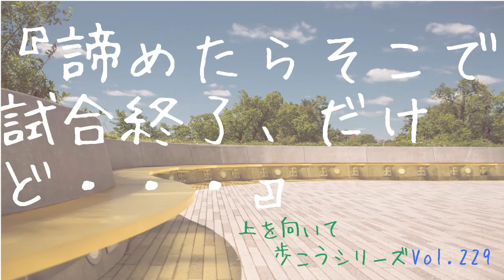Vol.229 諦めたらそこで試合終了、だけど・・・【上を向いて歩こうシリーズ】【名言/元気が出る言葉】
『諦めたらそこで試合終了、だけど・・・』

‹背景画像›
IM FREE

‹BGM›
甘茶の音楽工房

※新しいWebサイトを作りました！（目録だけは今までのサイトです）
"聴く物語”　語り部　白犀（びゃくさい）のサイト

※メールで送っていただき、

　恐れ入りますが、上記のメールアドレスからの送信は、